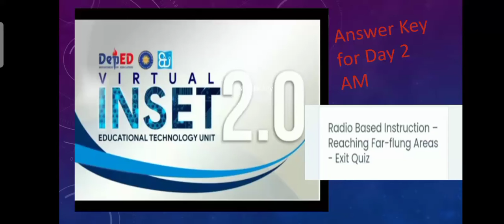Answer key for RADIO BASED INSTRUCTION- Reaching Far- flung Areas Exit Quiz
Answer key for AM Day 2 for VINSET 2.0